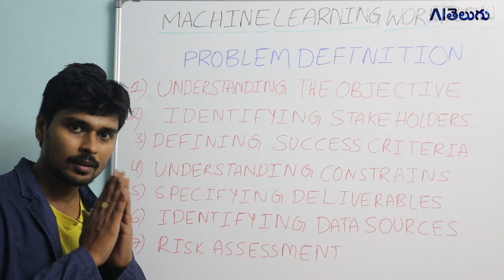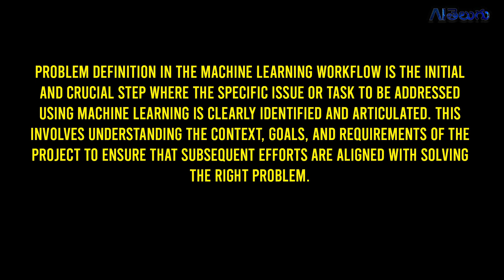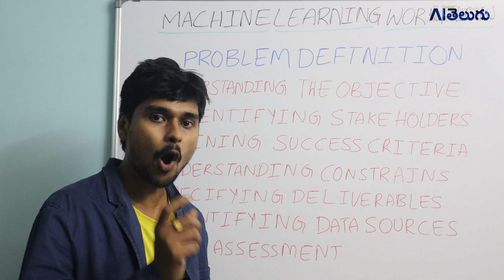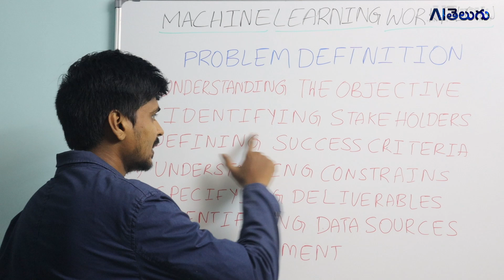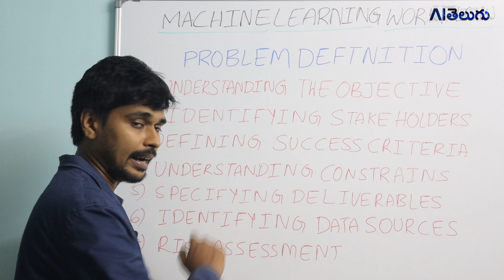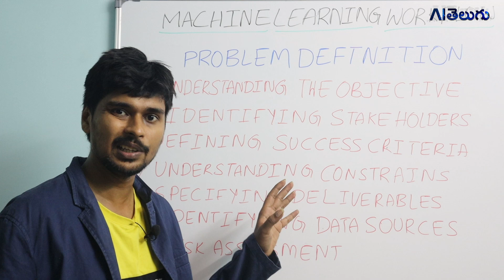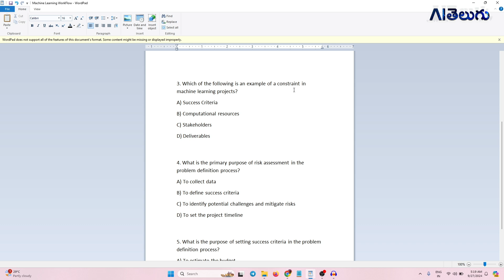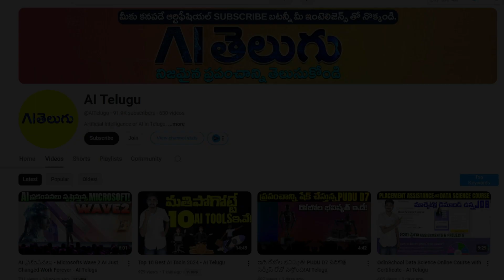Problem Definition in Machine Learning Workflow Class 11 AI Telugu